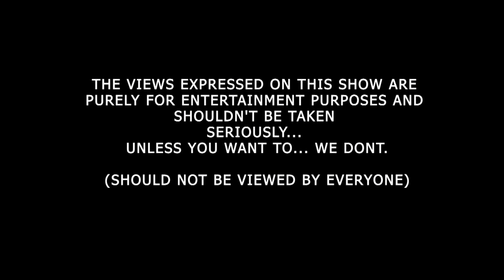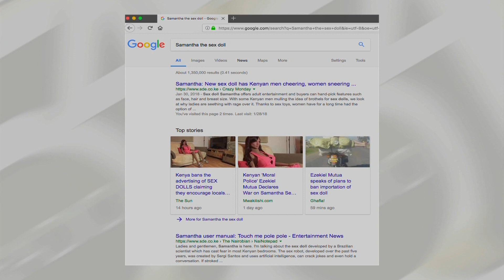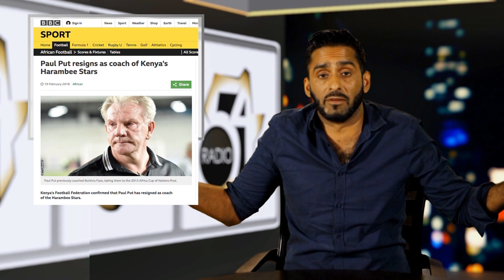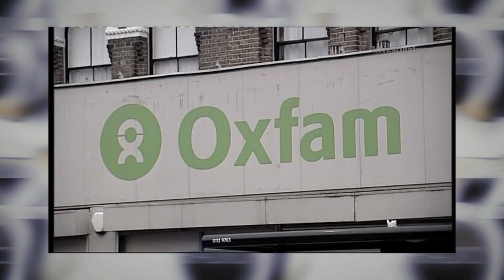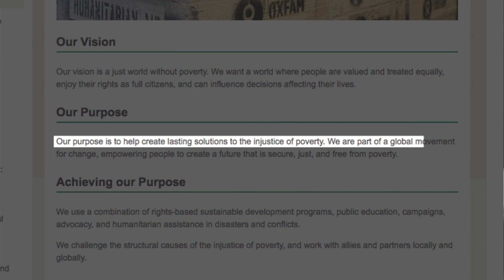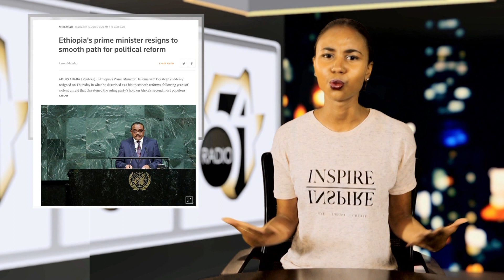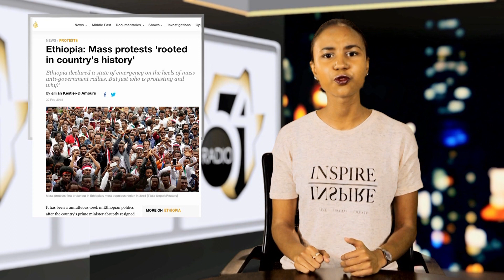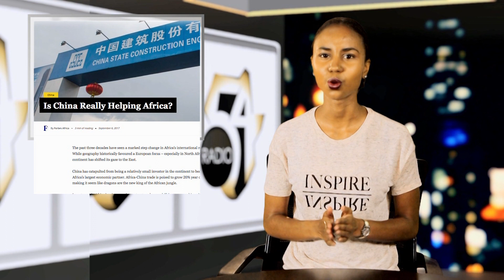The Fareed Khimani Radio Show SSN2 Eps2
Sex doll proposals,  predatory NGOs and Africa losing it's presidents' at an unprecedented rate. This and much more on this week's episode of Radio 54...